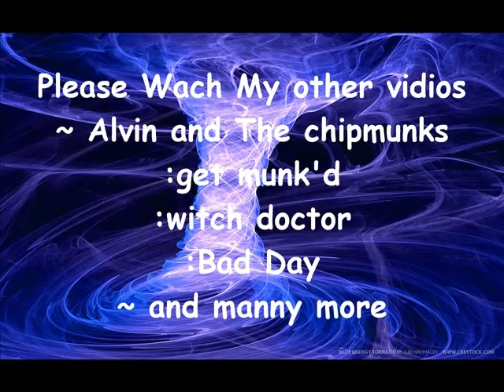Greenday ST Jimmy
this is my favorite band playin 1 of my favorite songs